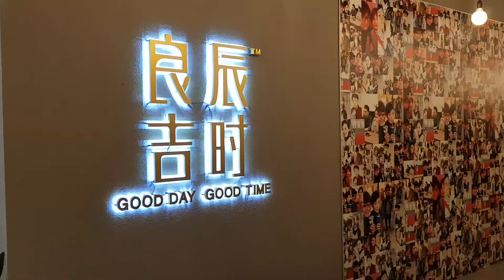All you can eat Korean Topokki Buffet | Weekend Food Hunt EP. 1 | KL Food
Jacky and his friends go on a hunt for food during the weekend. Join their hunt for great places and experiences.